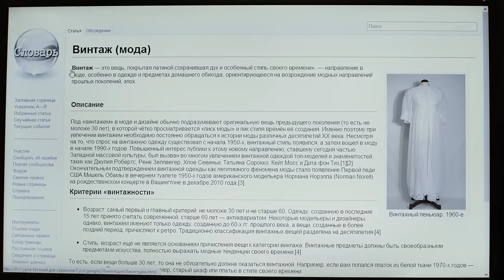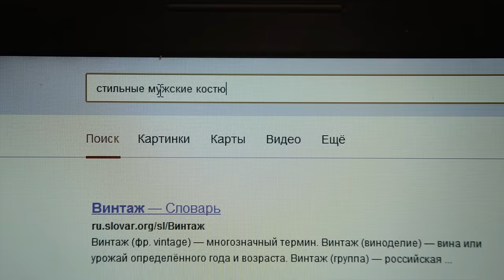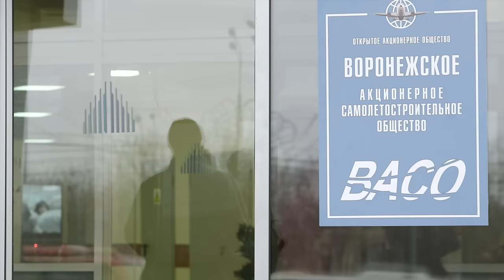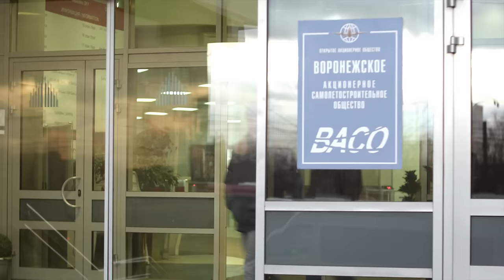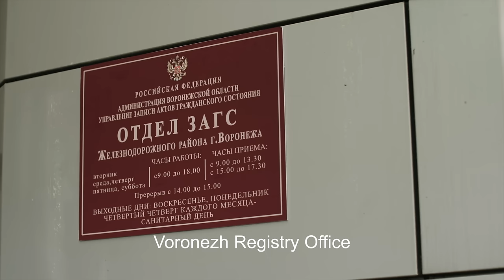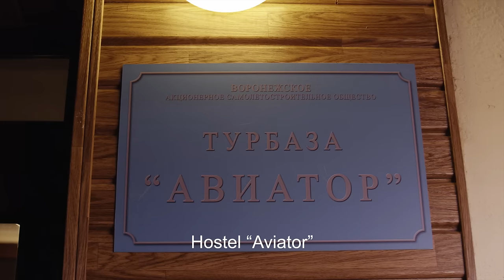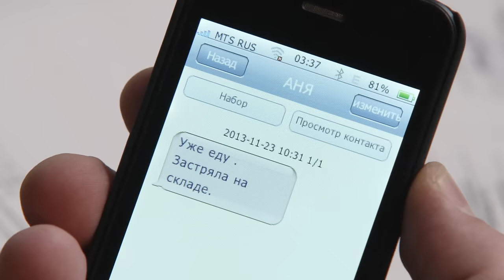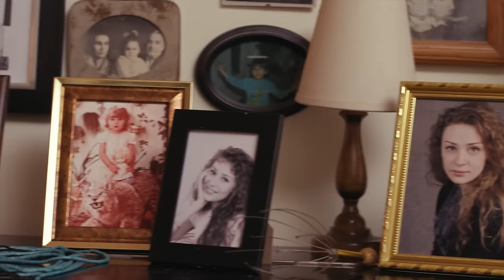▶️ Human factor - Romance | Movies, Films & Series